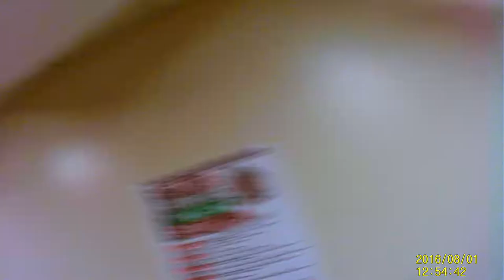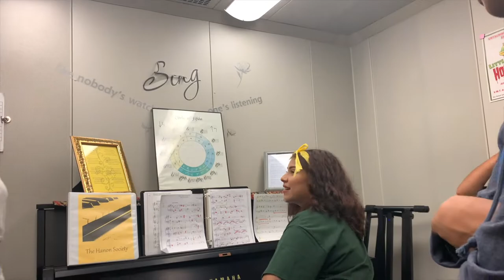A Football Game with the Drumline: Martin vs Nixon 2019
The Martin High school drumline takes you through the game day of the oldest rivalry in Laredo, TX.